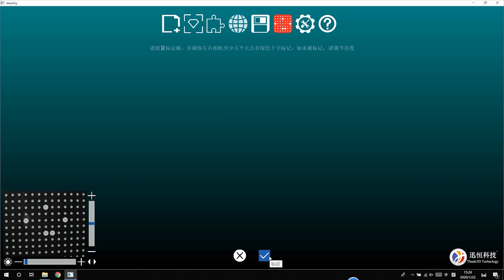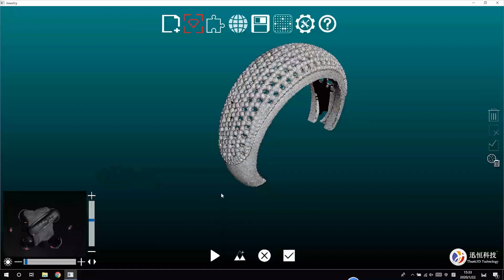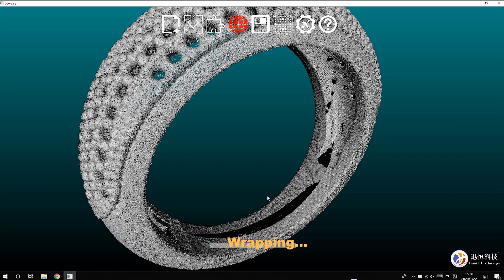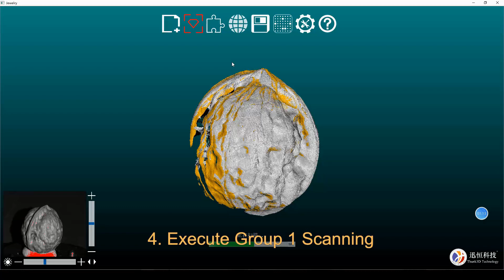How to use of Thunk3D jewelry 3d scanner-English version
Advantages of THUNKD  jewelry 3d scanner

Automatic scanning, easy data acquisition with one key, saving time and effort.

The open design facilitates cleaning and placement of models.

Strong compatibility, direct output of standard and common STL format 3D files, scanner has good compatibility, can be used for digital manufacturing, 3D printing, etc.

Scanning details are high, and the accuracy can reach 0.01mm.
Benefits of 3D scanner for jewelry

3D scanning brings a lot of improvements to the existing jewelry making processes, as it is a fast, very accurate and cost-effective method to capture in detail pieces of jewelry. There are many benefits to 3D scanning jewels. Here are some concrete examples of applications and benefits of 3D scanning for the jewelry sector:

3D scanning a piece of jewelry to obtain a detailed CAD file of the piece. This 3D file is much more accurate than a picture, as every single detail and shape will be captured by the 3D scanner. Storing such digital files for later use (showcasing, archiving, modifying designs, etc) is then easy.
Creating a new design based on an existing jewelry piece. You just need to 3D scan the original model and make your modifications to the CAD software. You can then 3D print the model to build a mold for your new designs for example.
Capturing a high level of detail, more than any bare eye observation could. 3D scanning a jewel allows you to easily identify any defaults or design flaws.
Repairing a broken or damaged jewel. Thanks to the high accuracy offered by 3D scanners, you’ll be able to design a perfect fix for the damaged piece of jewelry. In such cases, it can be all the more interesting to use 3D printing, in order to 3D print a custom mold for the fixing piece.
Replicating existing pieces of jewelry. 3D scanning might be useful if you need an accurate copy of an expensive piece or if you want to reproduce an existing jewel.